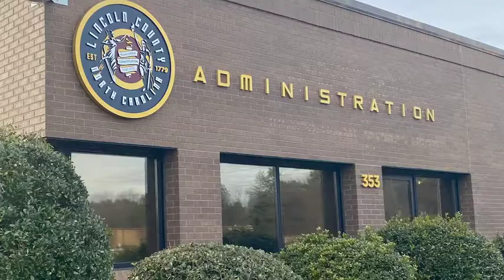Tint Shop NC: Residential & Commercial Tinting Service Experts in Denver, NC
As a premier provider of window tinting services since 1985, we have more than 30 years of experience in the industry, and we can ensure that you get the most from window tinting for your home, business, and vehicles. At Tint Shop NC, we use only the most innovative products and techniques for our customers, and as a 3M authorized dealer, we offer the best products available for those who want to improve the comfort and security of their living and working areas and the vehicles they drive. Our extensive experience in window tinting includes everything from luxury automobiles to marine equipment and commercial office buildings in Denver, North Carolina and the Lake Norman area.